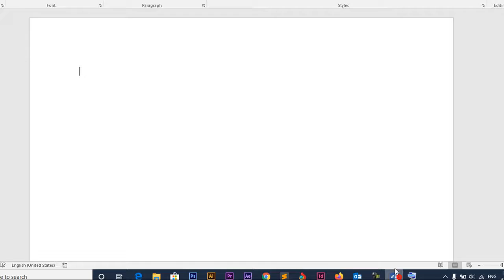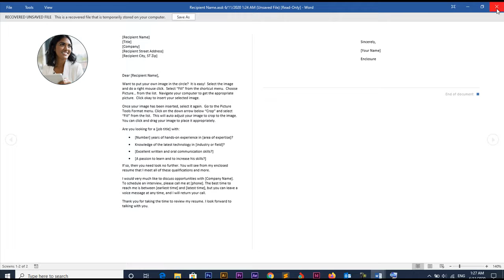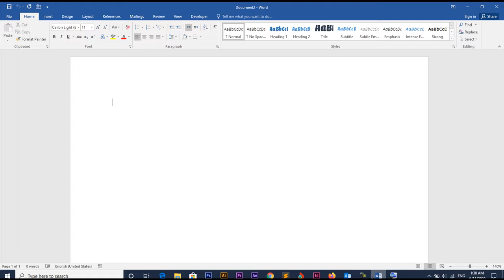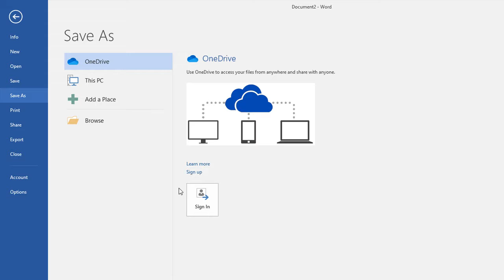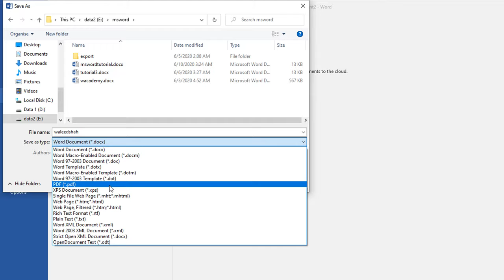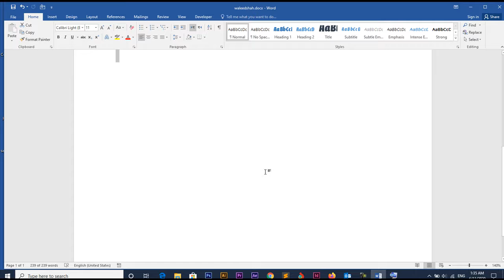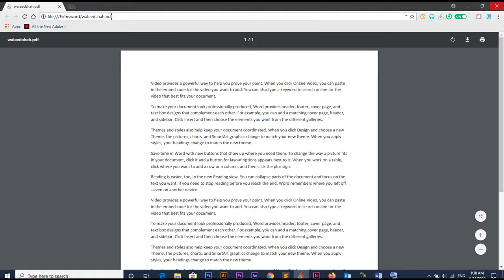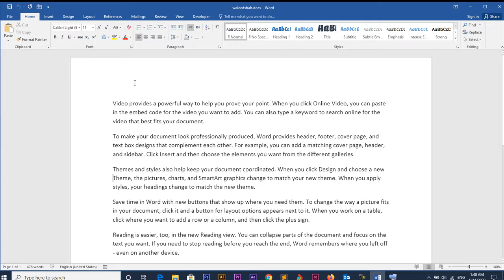MS Word 2016 urdu hindi tutorial-03 File Menu-1